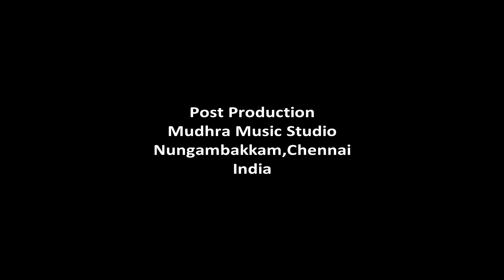Dr.M.L.Vasanthakumari -Song 2 - Gajavandana Paliso - Begada - Adi - Vijay Vittal Das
Artists:
Dr.M.L.Vasanthakumari - Vocal
A.Kanyakumari - Violin
Srimushnam Raja Rao - Mridngam
N.Govindarajan - Ghatam

Ocassion
This song is a part of Live concert performed
at Kalarasana in the year 1987

Post production
Mudhra Music Studio, Nungambakkam(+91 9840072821)

Produced by PaalamTV
Copyright : Paalam(Regd)